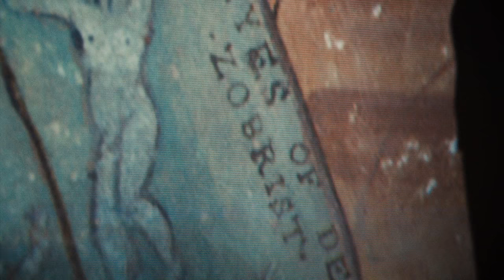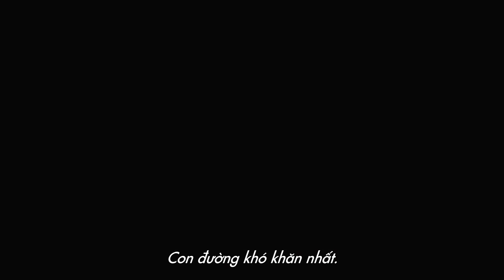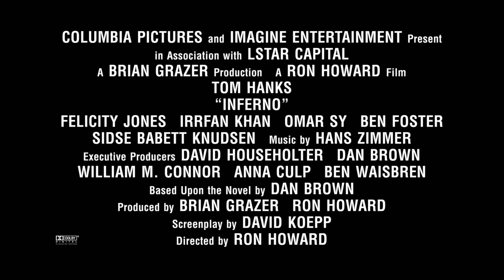Inferno - Vlog 01 Cerca Trova I Khởi chiếu 14.10.2016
Inferno - Hỏa Ngục Khởi chiếu 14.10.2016